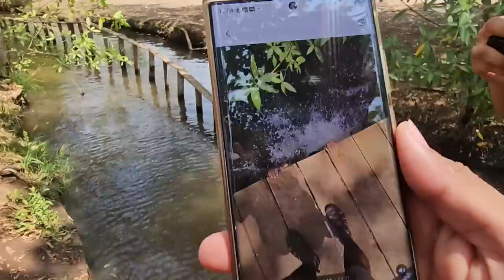A camaron por presumir su equilibrio le fue mal. Casi se quiebra los dientes cruzando la pasarela.